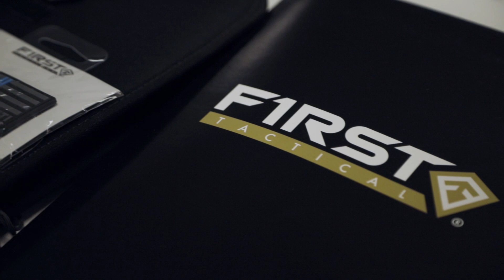The Power of Collaboration: Jim Ferry & Associates Visits Our HQ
Here’s a quick peak behind the curtain as we celebrate our newfound collaboration with Jim Ferry and team. They toured our warehouse, met our product developers, and understand what makes our product mix so exceptional.

Follow First Tactical!